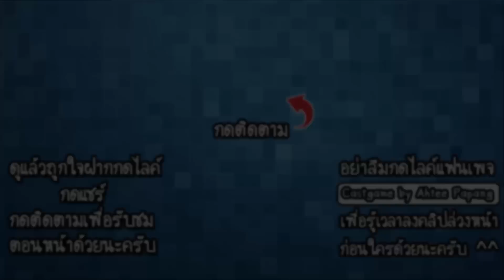Zombie Raft - หนีฝูงซอมบี้มาขึ้นแพไม้!! [ เกมส์มือถือ ]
ในวันหนึ่งเฮลิคอปเตอร์ของเราตกในป่าที่เต็มไปด้วยซอมบี้ เราจึงต้องรีบหนีมาเอาตัวรอดบนแพไม้เคลื่อนที่ เราจะต้องหาวัตถุดิบ ผู้รอดชีวิต เพื่อพัฒนาแพของเราให้มีความแข็งแรงมากขึ้นและรับมือกับฝูงซอมบี้ให้ได้!!

Developer : HOMA GAMES

CPU : Core i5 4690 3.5GHz
Mainboard : MSI H97 - GAMING 3
RAM : 16GB DDR3 1600 KINGSTON
SSD : 120GB KINGSTON SV3
HD : 1TB WD SATAlll
VGA: MSI GEFORCE GTX 960 ARMOR
CASE : DEEPCOOL TESSERACT
POWER SUPPLY : FSP HYPER M 600W
DVD : LITE-ON
Windows 8.1

Monitor : LG IPS 24MP57 ขนาด 24นิ้ว
Mouse : MSI DS100
Keyboard : MD-KB338
Microphone : KEENION KOS-203
Headset : Dragonic wyvern